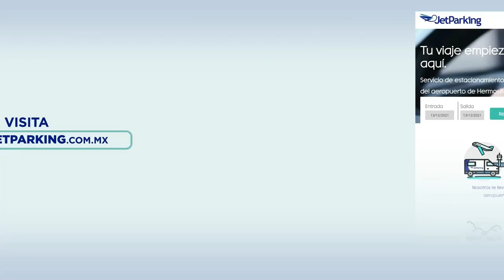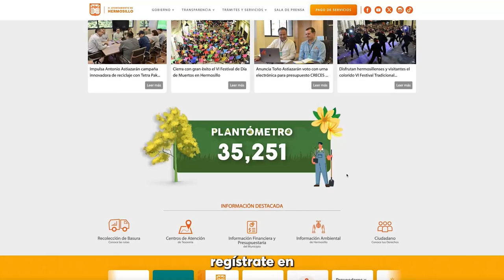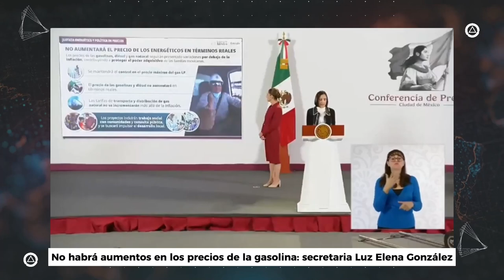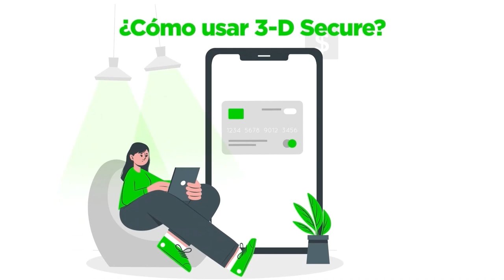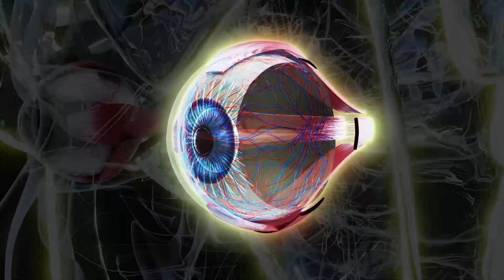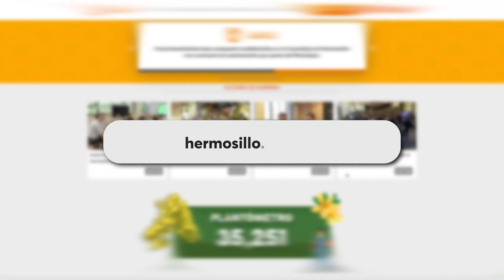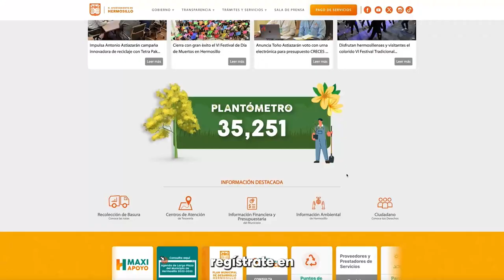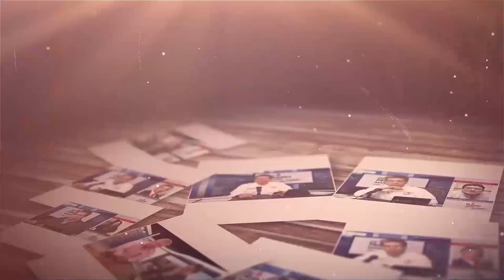Noticiero De Primera Mano con Ruiz Quirrín 13/Noviembre/2024